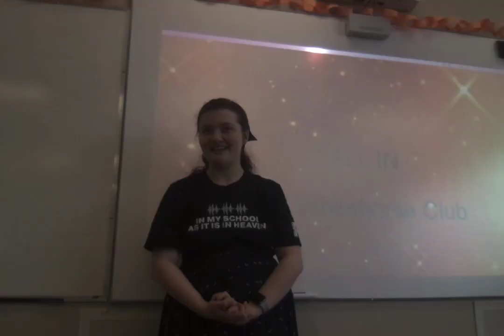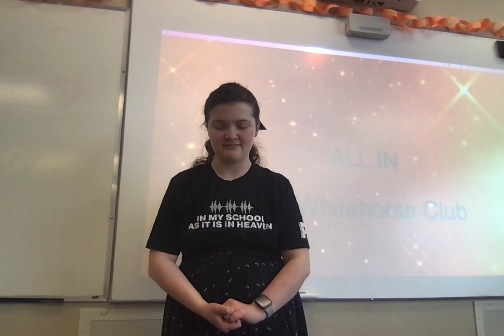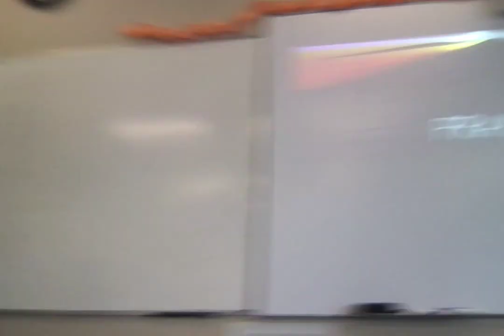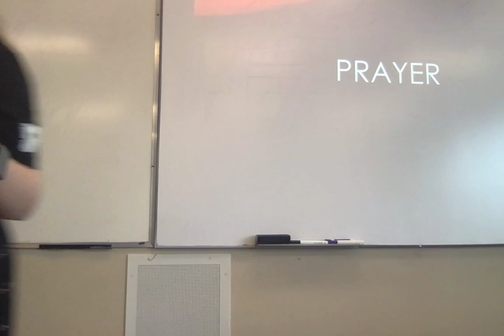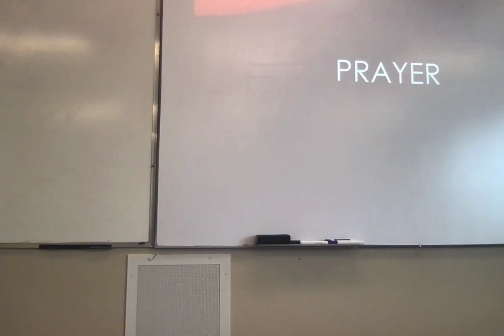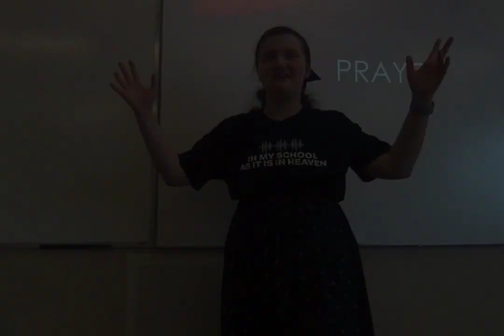Prayer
Service leader- Sis. Abigail Colvin
Speaker- Sis. Flora Asp